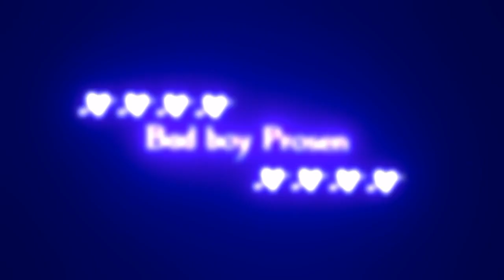New lyrics status ওহে কি🥰 করিলে New bangla sad lyrics black screen status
🥰New bengali black screen lyrics status।🥰  এখন রাত্রি হলে🥀   Song Status।🥀Lyrics status।

🥰New bengali black screen lyrics status।🥰  Je Jon X Faguner o Mohonay Song Status।🥀Lyrics status।

🥰New bengali black screen lyrics status।🥰জ্যোৎস্না যখন জলে    Song Status।🥀Lyrics status।
🥰New bengali black screen lyrics status।🥰  তোর আঁচলের গন্ধে আছে চিনতে Song Status।🥀Lyrics status